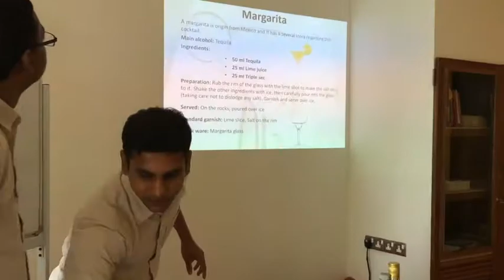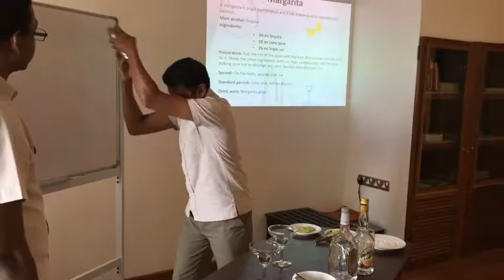Train The Trainer - Classic Magarita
Trainer Demonstration video "Topic - Classic Margarita" of the Train The Trainer 2 day certificate program.